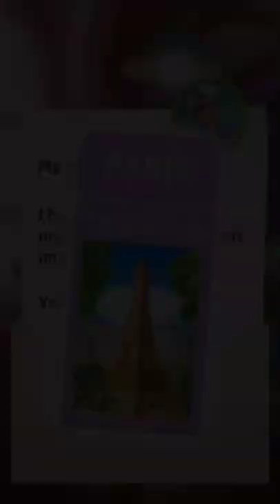Diamond Diaries Saga 2018 Android Game Play Tricks And Time Hack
Download the new Diamond Diaries Saga, a brand new puzzle linker game from King, the creators of Candy Crush Saga.
Unveiling Diamond Diaries Saga's 2018 Android Game Play Secrets
Unlocking the Time Hack in Diamond Diaries Saga 2018 Android Game
Master the Tricks and Hacks of Diamond Diaries Saga 2018 Android Game
Discover the Hidden Tips and Time Hack in Diamond Diaries Saga 2018 Android Game
Get an Edge with Diamond Diaries Saga 2018 Android Game Play Tricks and Time Hack

Create precious items of jewelry by linking 3 or more charms of the same color and complete the goal before you run out of moves!

Travel to exotic cities with tons of fun, challenging levels and exciting new game modes.

Enjoy a sparkling new way to connect beautiful charms in this exciting puzzle adventure!

Diamond Diaries Saga is completely free to play but some optional in-game items will require payment.